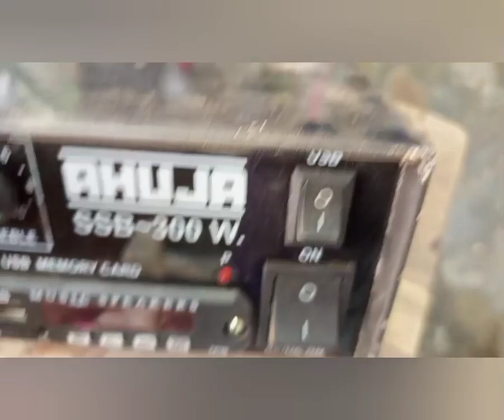8 Transistor Amplifier // How to make amplifier // ET Bangla 21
8 Transistor amplifier review